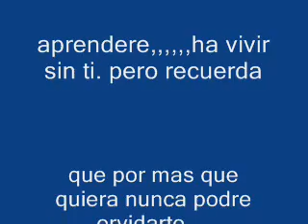HECTOR ACOSTA (el torito) 2011 APRENDERE (NEW)